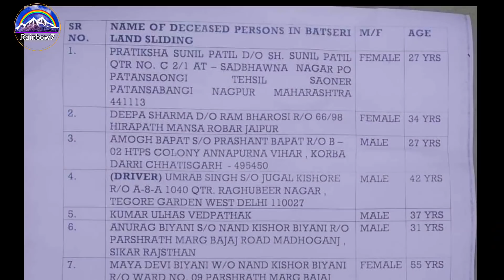Heavy Landslide in Himachal Pradesh ‼️ 9 people died and 3 injured 😭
landslide in Kinnaur Himachal Pradesh, list of died person and injured person Kinnaur landslide baspa river bridge landslide news heavy landslide in Himachal Pradesh